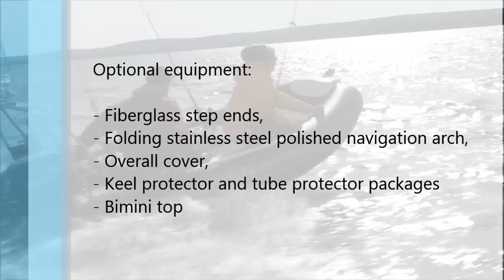GRAND inflatable boat S370N with Fishing package and 15HP motor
Nice and very practical solution for fishing: new GRAND - SILVER LINE S370N with fishing package. Black color tube, fishing rod holders, cup holders, bow and rear anchor arrangements - everything is ready for a nice ride and catching you dream-fish!  Enjoy!